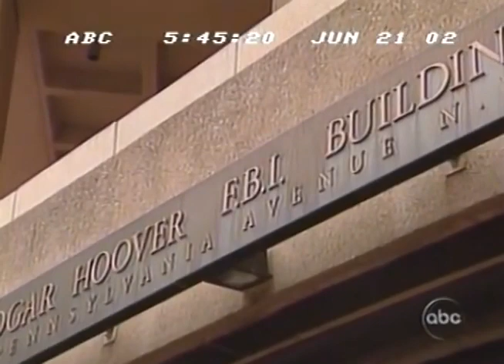Greatest Ally-Americans dancing over Twin Towers 9/11 Mossad Op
After being sent back to Israel, they admitted on Israeli tv that they were sent to document the event.

It was not rewarding enough to Israeli's that Larry SILVERSTEIN made bank off the deaths from the two buildings.